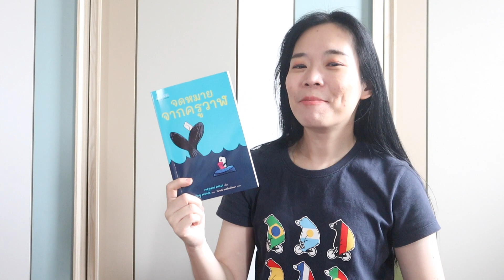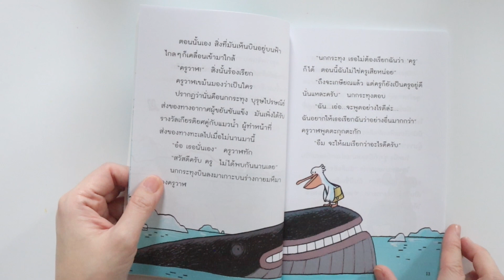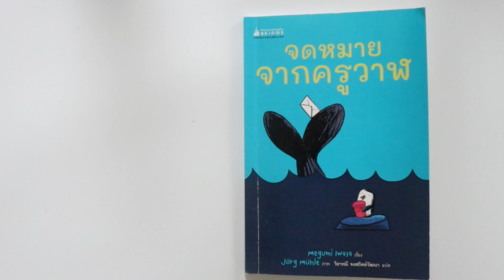จดหมายจากครูวาฬ | วรรณกรรมเยาวชน | รีวิวหนังสือเด็ก EP. 867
ครูวาฬ เป็นวาฬแก่ๆ และขี้เหงาตัวหนึ่ง มันมีไอเดียที่อยากจะเขียนจดหมายถึงเพื่อนที่ไม่รู้จัก และฝากแมวน้ำไปส่งหลายฉบับมากๆ และรอคอยจดหมายตอบกลับจากคนไม่รุ้จักกลับมา วันหนึ่งมันได้จดหมายตอบกลับจากวาฬน้อย ที่เป็นหลานของเพื่อนสนิทที่เคยแข็งกีฬาด้วยกัน ทำให้ครูวาฬคิดอยากจัดแข่งกีฬาขึ้นมาอีกครั้งไปดูกันว่า เรื่องราวจะเป็นอย่างไรกันค่ะ

นิทานภาพ วัยอนุบาลอ่านให้ฟัง
วัยประถมอ่านให้ฟัง และอ่านเอง